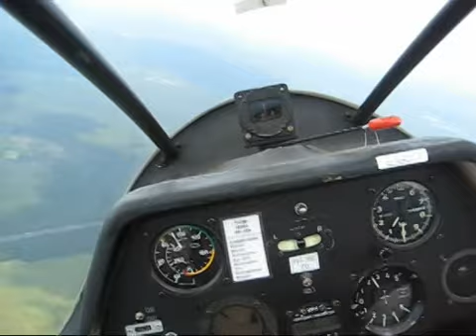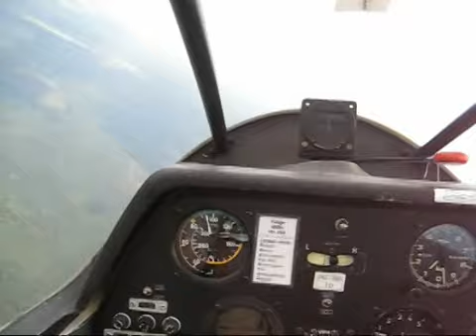Terlet 1000m +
Zweefvliegen in een  ASK-23 boven Terlet.